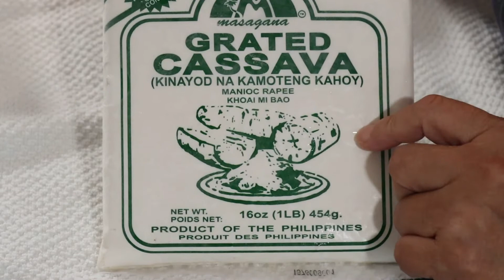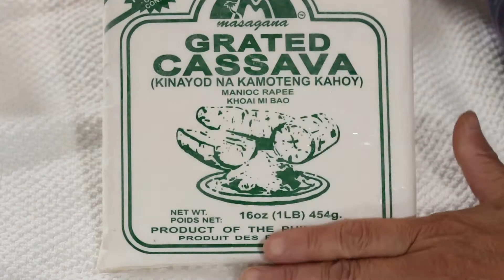Combro made in America || Makanan langka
For a more clear recipe, you can come to my FaceBook Page: Yvonne Brilhart's Channel